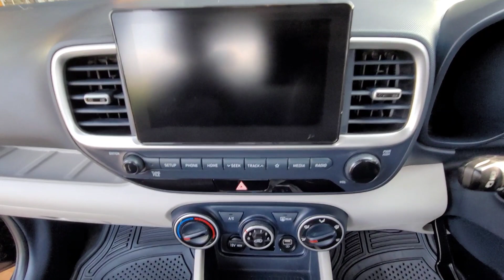So Much Dog Hair in this Car, We Detail it and WOW!! AMAZING RESULTS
WELCOME TO GO CARE DETAILING JAMAICA

SPECIALIZING IN
Foam Wash
Clay Bar Treatment
Polishing
Ceramic coating
Headlight restoration
Seat Cleaning
Headliner Cleaning
Floor Cleaning
Air Dusting
Leather Conditioning

ALSO
COUCH
CHAIRS
SOFA
DRIVE WAY
PATIO CLEANING

JOIN US ON INSTAGRAM @GOCAREJA